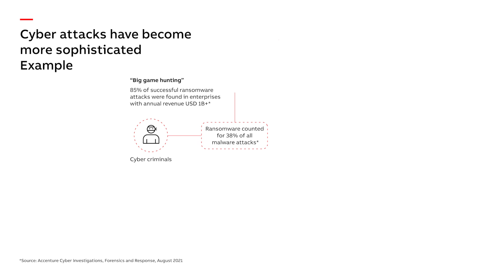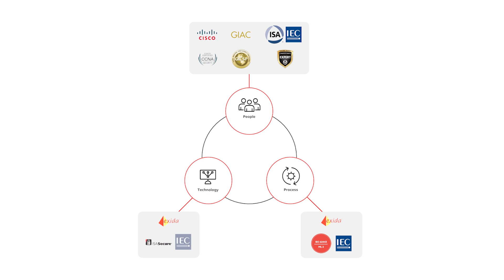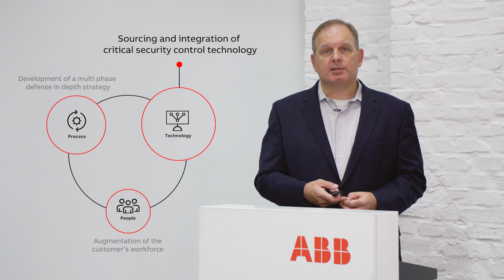Cyber security is critical for critical infrastructure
In 2021, cybercriminals collected over $1B in ransomware payments.

In 2022 this threat to critical infrastructure and industrial systems has only accelerated, putting the public and corporations at risk. Companies can reduce their OT cybersecurity risk by implementing security control into a system whose network architecture is defensible and using security-relevant data to detect malicious activity.

Take a listen to Robert Putman, Global Cyber Security Manager, to find out more about ABB’s OT centric cyber security approach, carefully balancing technology with processes and people to help our customers to reduce and manage their cyber security risk.